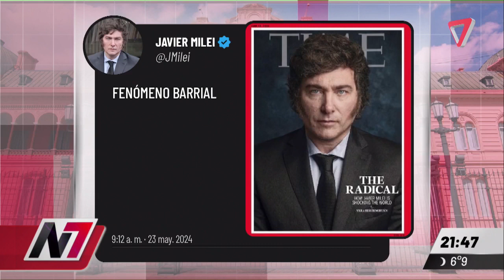Argentinos en las portadas de la revista Time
Milei es el último argentino en ser portada de la revista Time, ¿sabías cuales son los otros?.